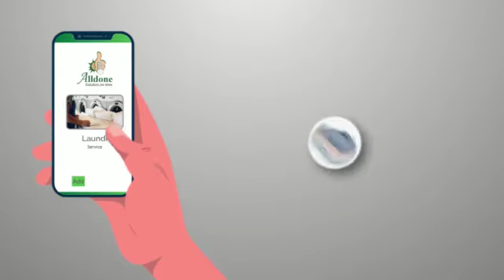Alldone asiatic module for customers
In this fast moving, busy modern life, we all want to spend more time with family, on our professional and personal goals, and less time and effort with basic household chores. This is exactly the reason for the establishment of the E-commerce business… Amazon, Paytm, Ola, Uber, Swiggi, Alibaba. And now Alldone Asiatic.

Alldone wants to help the new age customers LIKE YOU who are seeking better, high-quality service. We work to solve your day to day life challenges: hygienic laundry, food under one roof, all with an ultra-modern, organized business model. Alldone offers incredible, top tier food and laundry services from your nearest Outlet.

With Alldone, you can order homely FOOD online, and taste beyond the boundary with the FAMOUS & FAVOURITE. Well organized LAUNDRY SERVICES at your doorstep straight from trained professional Service Executives.

Discover premium quality Dry Cleaning and Laundry, delivered straight to your door. With the Alldone App, you get the ultimate speed and efficiency. Our well-trained staff will make sure that you get the best service possible.

Join the Alldone app revolution today!  And make your day to day tasks  more manageable